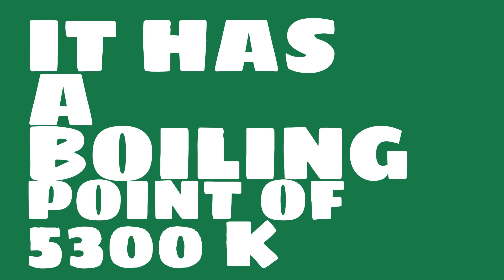What is the melting point of Osmium?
Watch this video to learn everything you ever wanted to know about Osmium.